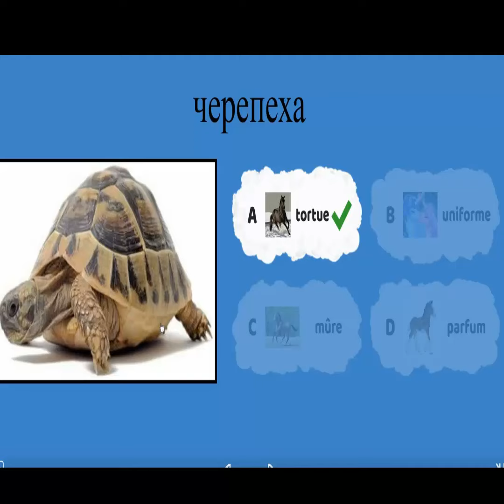Ганчар Н П Французский язык Учимся читать Буква Uu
Ганчар Н.П. Французский язык. Учимся читать. Тренажёр.
Очень много игр!!!